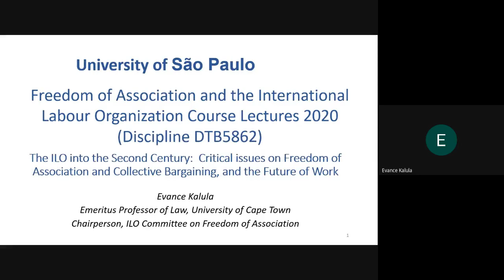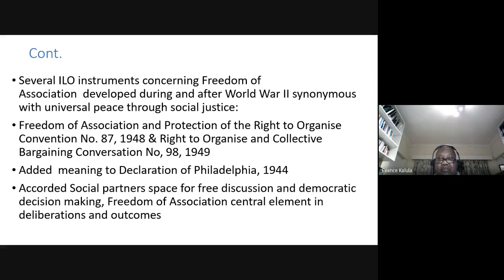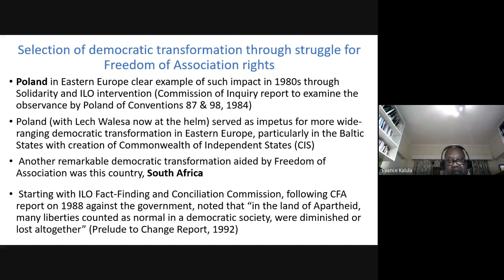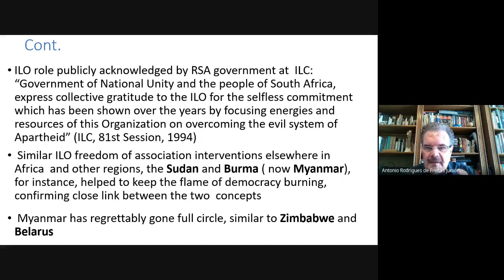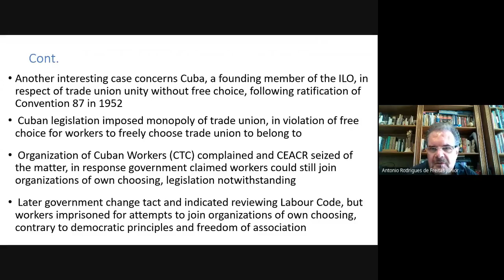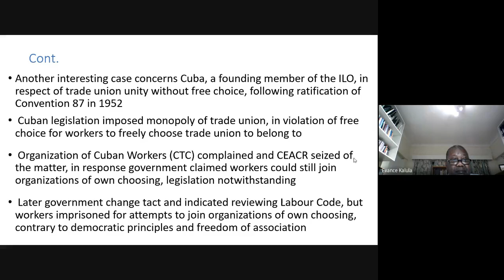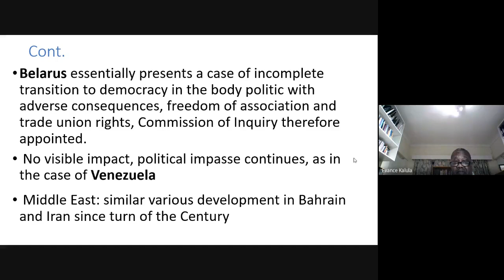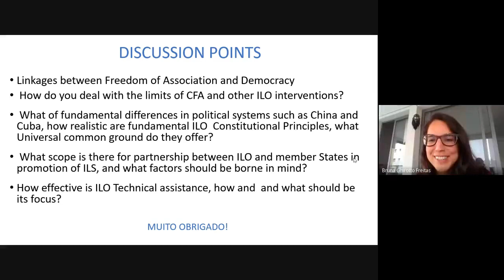Evance Kalula Lectures at USP School of Law 12 Oct 2020